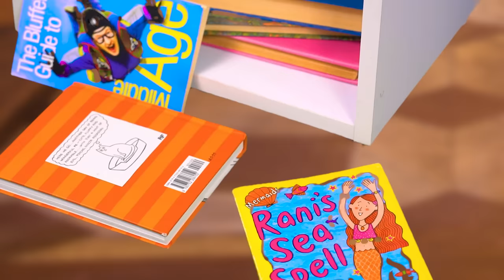Sereia Boa VS Sereia Má! Uma Nova Sereia na Cidade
É difícil não notar uma nova sereia na cidade, especialmente se ela é tão diferente das outras! Não é surpreendente que Tina começou a inveja-la e ter ciúmes de seus amigos e namorado por causa dela! Agora é óbvio para todos quem é realmente uma sereia boa e quem é má! Mas será que está tudo assim tão claro? Afinal, há tantas incoerências na história de Ariel...